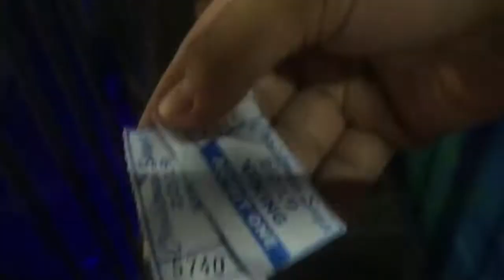A warm holiday 2019